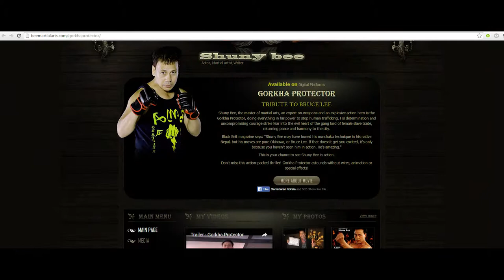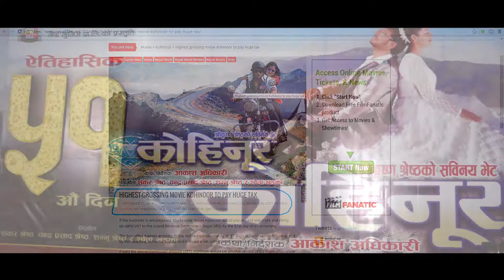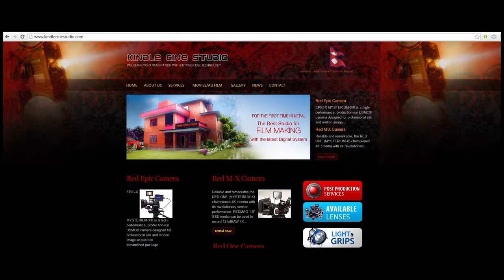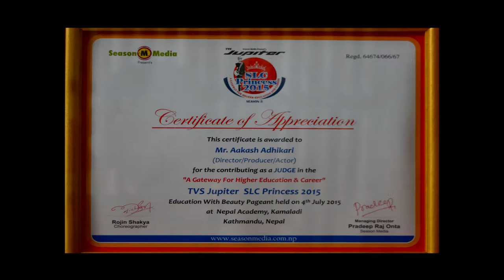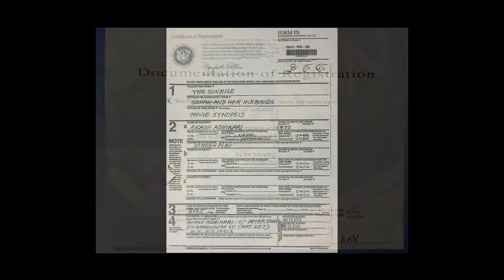AKASH ADHIKARI PROFILE